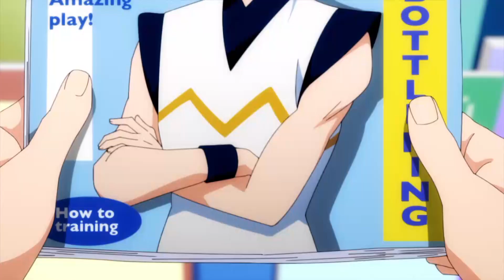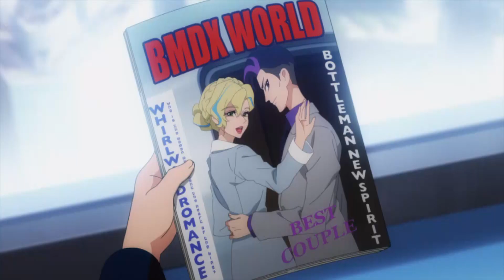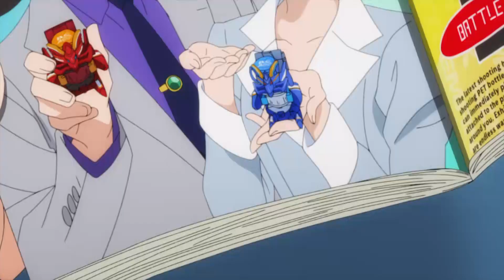[본편] 보틀맨 DX 10화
10-1 격돌!? 친구들의 한판 승부!
 10-2 내가 바로 규칙 그 자체다! 이시몬

PET병 보틀캡을 탄환으로 활용하는 애니메이션이 있다고?

최강의 보틀킹을 향한 새롭고 짜릿한 배틀!
가상공간 드링크 월드에서 펼쳐지는 짜릿한 진검승부!!

애니원 - 매주 목요일 오후 2시
투니버스 - 매주 목요일 오후 3시
애니박스 - 매주 금요일 오전 8시 30분

보틀맨 완구 제품 판매처
- 하기의 샵에서 "보틀맨"을 검색하세요!
- 쿠팡, SSG 닷컴, 옥션, G마켓